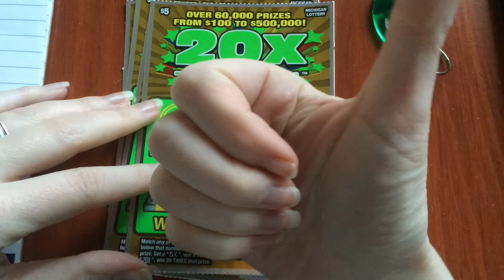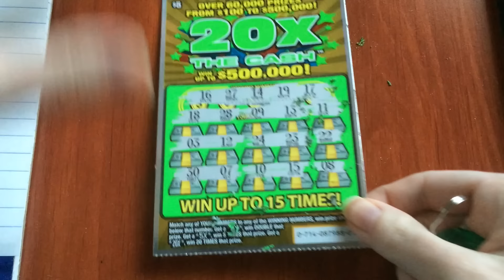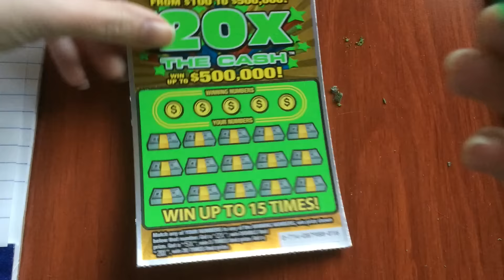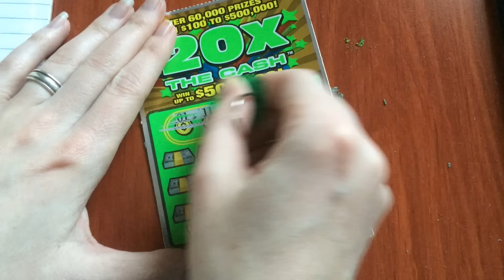Scratch Talk and 20X the Cash - 4/14/16